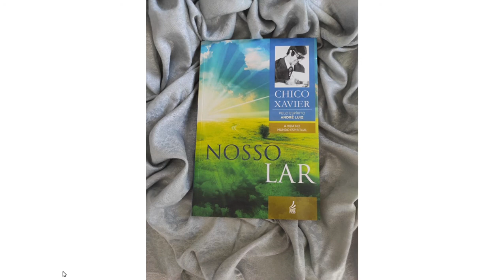44- As trevas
André aproveita a presença de Lísias e pergunta sobre o que o Governador disse "...aos círculos da Terra, do Umbral e das Trevas." , pois ele não tinha qualquer ideia sobre as Trevas. Lísias então explica que as Trevas são as regiões mais inferiores, que se conhece.